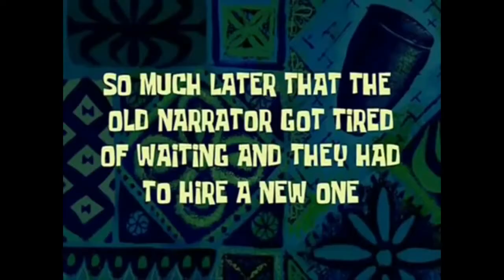Vlog # 2 | SIGNATURE MOVE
Halina't panuorin ang pagiging mema ko.